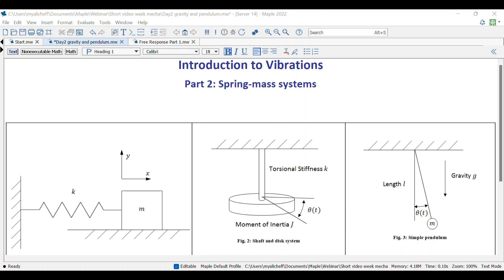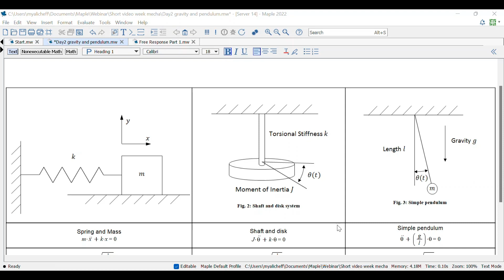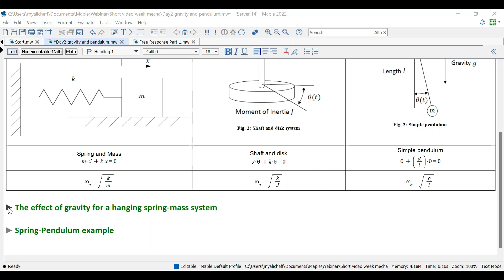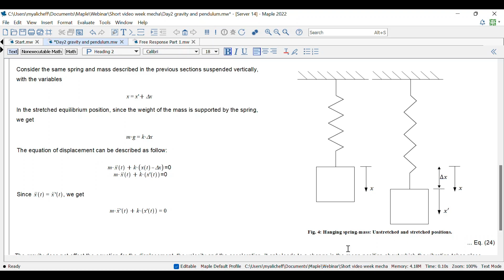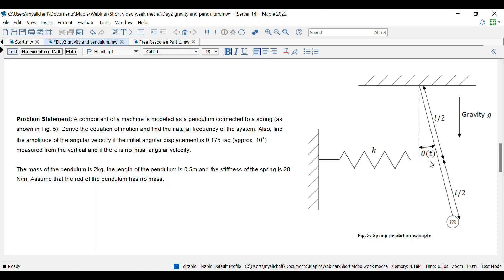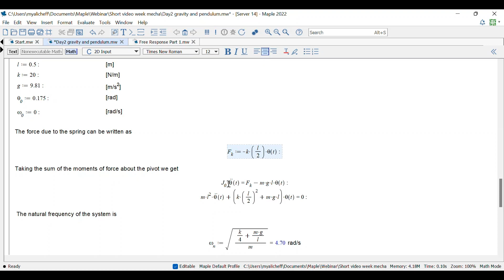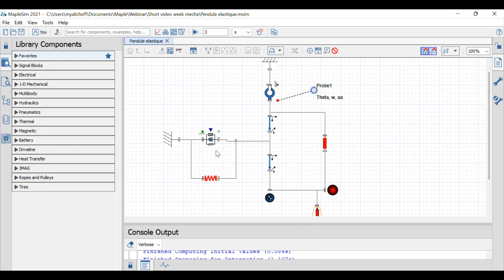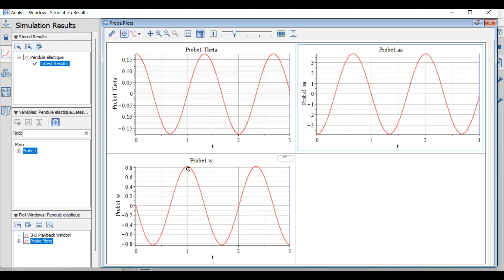The Effect of Gravity on a Mass-spring System and Application of an Elastic Pendulum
Teach mechanics with Maple, from the equation of a system to the application of a real case and the simulation with MapleSim of an elastic pendulum.